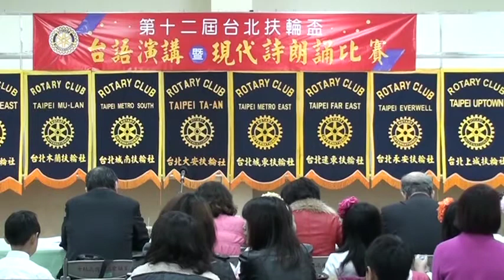現代詩朗誦參賽_興南國小(農村曲改編為學堂曲)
Upload by Jimmy.